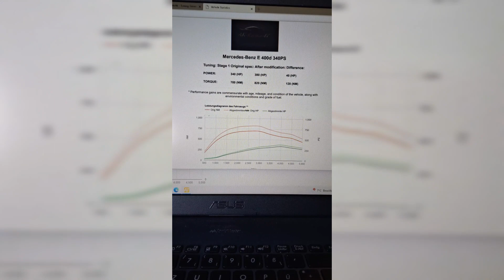Mercedes E-Klasse E400d W213 | Stage1 + VMAX-OFF ECU TUNING Leistungssteigerung Software Optimierung